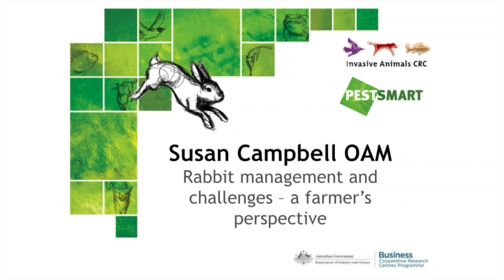Rabbit management and challenges - a farmer's perspective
Susan Campbell OAM is a long-time sheep producer and here talks about the rural and peri-urban challenges associated with the impact of rabbits in Australia.